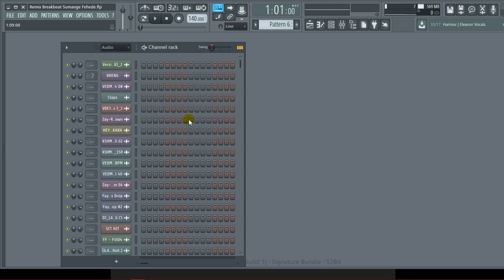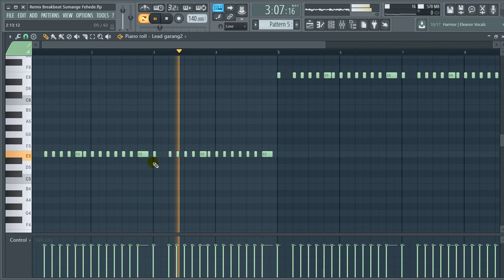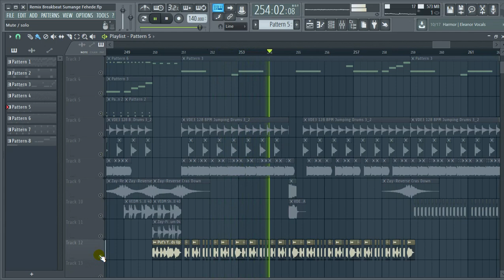Review Project Remix - SUMANGE FEHEDE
Maaf jika ada ketidaknyamanan anda dalam Kualitas Video & Musik kami..:)

Untuk Informasi lebih lanjut, Hubungi :
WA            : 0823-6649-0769